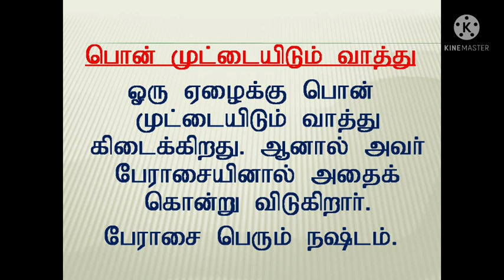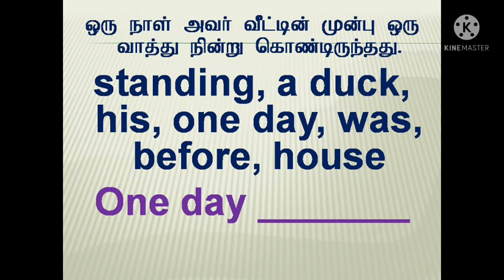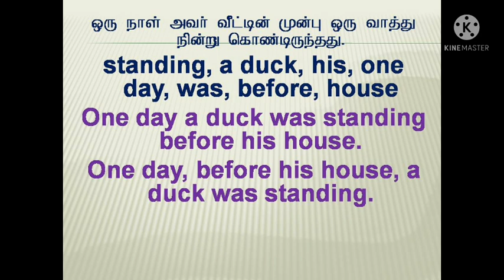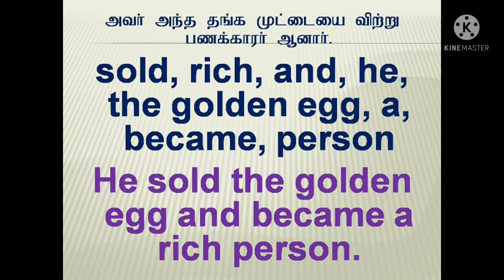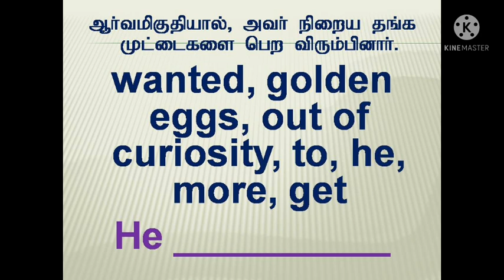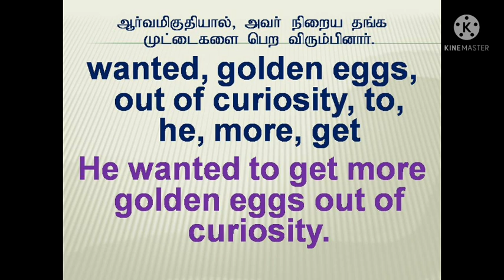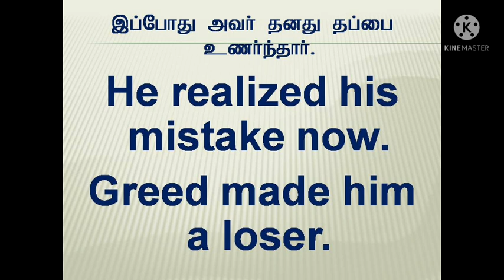English Sentence | Sen Talks | Spoken English in Tamil | Speak English | Tamil medium students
1. Take a simple topic.
2. Speak about that topic.
3. Record your speech in your mobile phone.
4. Listen to your speech.
5. Again speak on the same topic.
6. Record and listen to that again.
7. For third time, Speak and record your speech on the same topic.
8. Listen to your speech.
9. Do these steps for various topics.
10.  After regular practices, you will feel the improvement in
English fluency.
11.  Ask English known persons to listen to your speech.

With Love,
Sen Talks